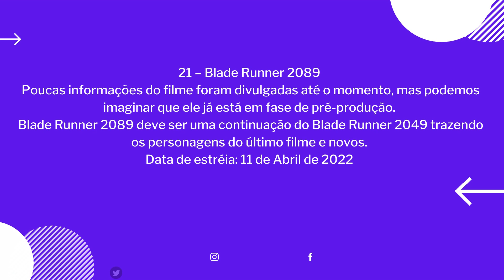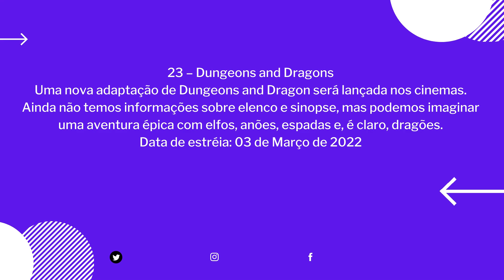filmes que vão bombar em 2022 parte 3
Fórmula Digitador Online: Curso Formula de Digitador Online Funciona? Formula de Digitador Online

O ano de 2020 não foi muito bom para os filmes e cinemas por conta da pandemia. A tendência é que em 2021 as coisas melhorem para as mídias audiovisuais nos cinemas. Mas e quanto a 2022? Hoje trazemos para vocês os 23 filmes que vão bombar em 2022.

Veja Como você pode Ganhar Dinheiro na Internet No Conforto De Casa TRABALHANDO pelo CELULAR ou COMPUTADOR

SEM PRECISAR VENDER NADA. e SEM TER EXPERIÊNCIA.

QUAIS TRABALHOS EU PODEREI REALIZAR?
Atendimento de Suporte ao Cliente via chat na Plataforma da Empresa, tirando as dúvidas e orientando.
Avaliar Mídias/Anúncios com a sua opinião apenas marcando "SIM" ou "NÃO"
Preenchimento de Formulários Impressos e Digitais
Fazer Críticas/Comentários/Resenhas em Apps e Softwares de empresas
Tirar fotos de alguma categoria (Paisagens, animais, esportes) e enviar para empresas de Inteligência Artificial
Fazer vídeos de alguma categoria e enviar para empresas de Inteligência Artificial
Digitação em Anúncios dando opiniões, comentários em geral sobre diversas plataformas
Fazer testes em sites, clicando, navegando de forma simples para opinar/fazer críticas ou elogios.
Transcrições de Textos, áudios e outros.

Todos estes Trabalhos são de Forma Online podendo realizar Pelo  CELULAR ou  COMPUTADOR com Internet.

O que precisa para ser um Digitador Online e Trabalhar Home Office?
Celular Smartphone, Tablet, Computador ou Notebook (Poder Trabalhar com qualquer um destes)Conexão com Internet

NÃO PRECISA Experiência
NÃO PRECISA ter Inglês ou falar outros idiomas
NÃO PRECISA Amplos conhecimentos avançados em Informática
Vontade de Trabalhar e Aprender
Ter Disponibilidade de ao menos 1 hora por dia

✅ LINK PARA COMPARTILHAR VÍDEO:

© If you are the owner of any of the songs or one of the photos included in this video, you have the full control. This is a right that you have and i respect that.
© If any part in the contents of this channel is your property (such as an image or distributor artist musician, label). Please do not flag my channel.